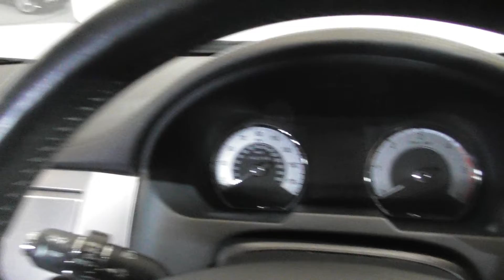SJ60 VZR White XF